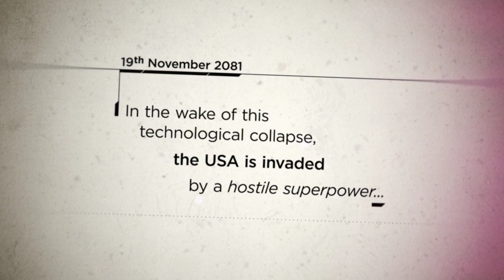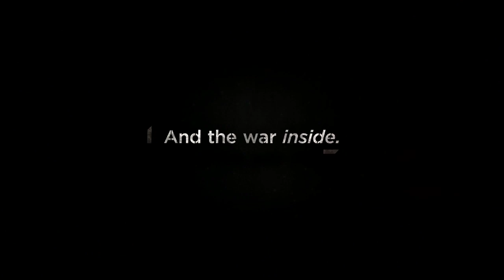Steel Battalion: Heavy Armor (X360) Steel yourself for this gamescom trailer[HD]